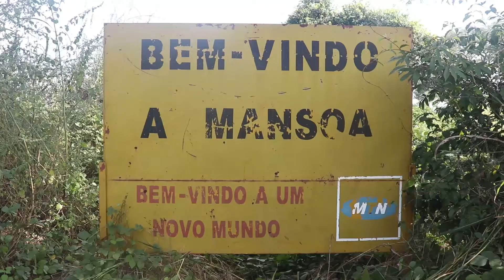Caravane Ouest Africaine 2021: Étape de Guinée Bissau - Massaba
Journal de la caravane Mansoa, Guinée Bissau